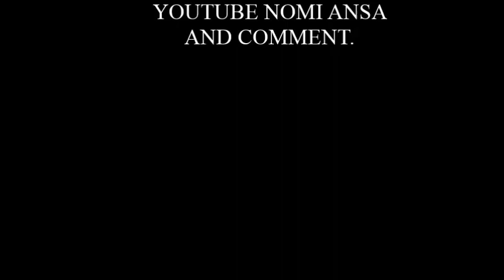Hazael get make up for first time.Hazael's vlog.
Hazael's vlog.